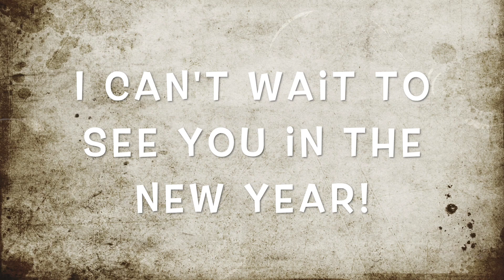The Best Time of the Year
Song written by Jeeyeon Chung